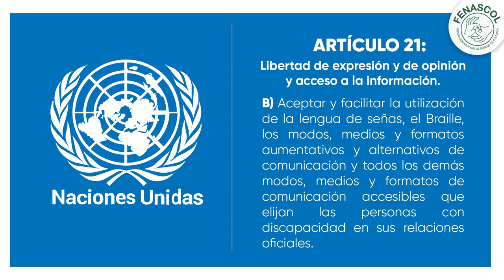"Realcemos los derechos de las Lenguas de Señas" Lunes: Apúntate por los derechos de las LS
"Realcemos los derechos de las Lenguas de Señas” en la semana internacional de las Personas Sordas del 23 al 29 de septiembre.

Recuerda, cada día se destaca un tema y conocer esta información desde ya te sirve para hacer incidencia y programar actividades en esa semana.
Conoce el tema del lunes 23 de septiembre: Apúntate por los derechos de las lenguas de señas